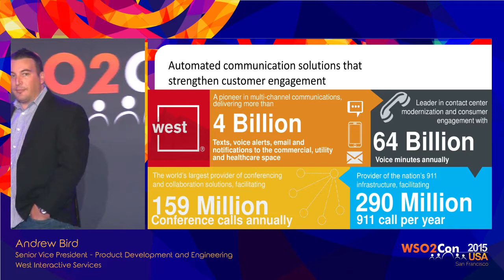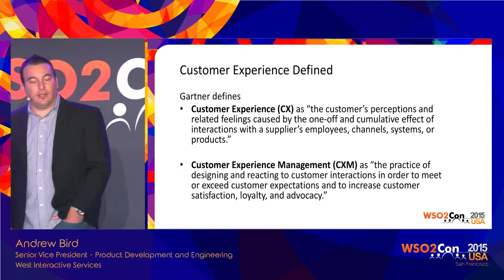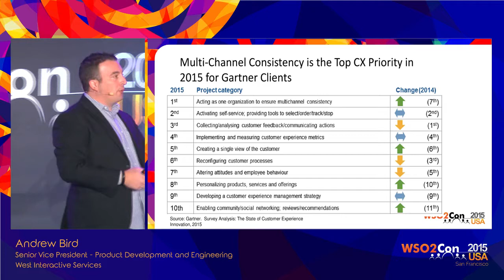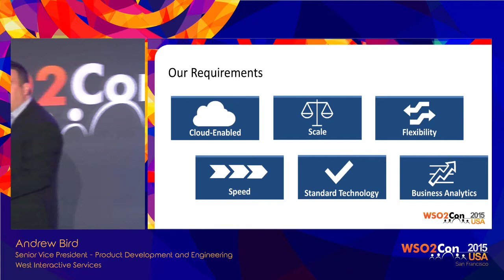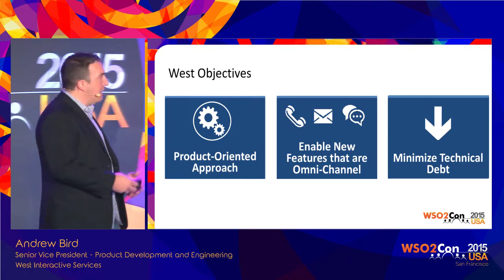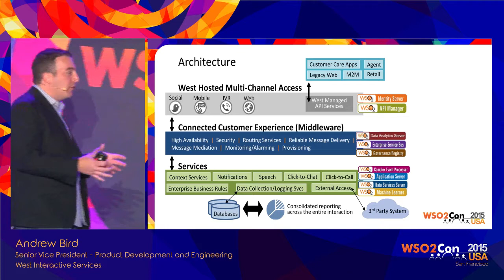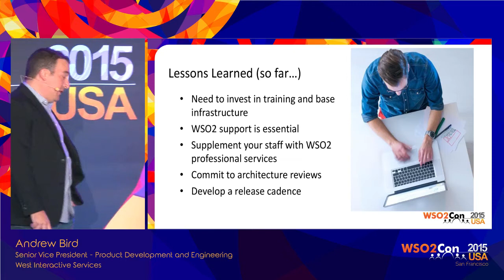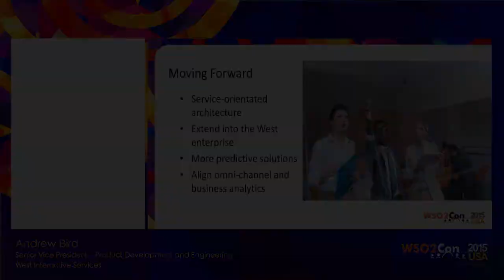WSO2Con USA 2015 : Building a Cloud-Based App Platform With WSO2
Andrew Bird, Senior Vice President – Product Development and Engineering at West Interactive Services, presented his keynote on "Building a Cloud-Based App Platform With WSO2" at WSO2Con USA 2015 on 03rd of November in San Francisco.